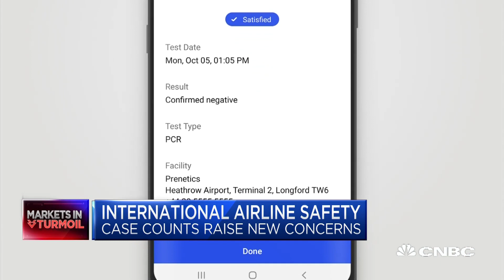Commons Project CEO Paul Meyer on tech ensuring health and safety in international travel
Paul Meyer, CEO of the Commons Project, joins Worldwide Exchange to discuss the importance of consistent, cross-border health checks when thinking about international travel, and how the Commons Project and the World Economic Forum are looking to help.